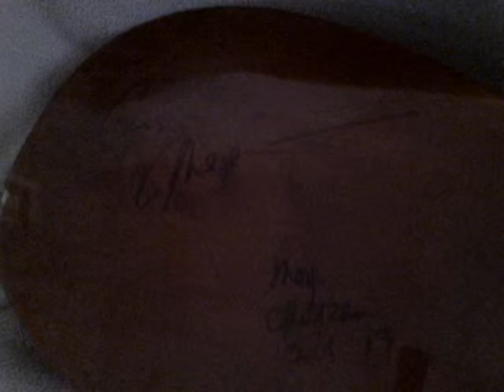Something About The Women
High five to all the performers on the Olivia 40th Cruises.
Or, as Suede puts it..Two Fingers.
That is about as bad as I get these days. I have to be good now but I will always have you to remember.
Sorry about loss of music but decided to leave public.